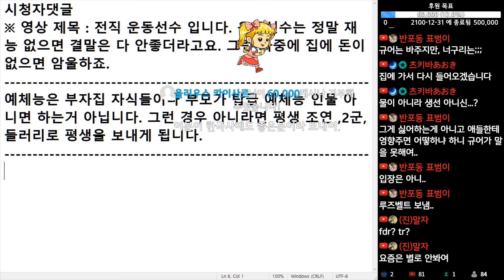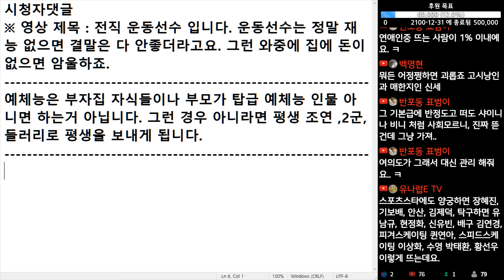(※시청자댓글) 예체능은 부자집 자식들이나 부모가 탑급 예체능 인물 아니면 하는 거 아닙니다. 그런 경우 아니라면 평생 조연 ,2군,들러리로 평생을 보내게 됩니다.